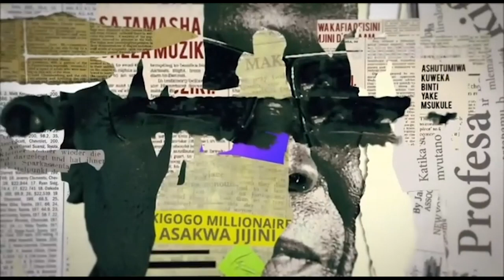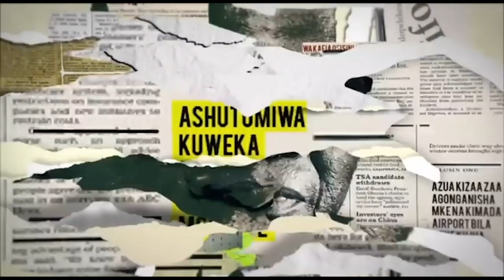Jua Kali April 29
Lito Mamu anakupa review ya kilichotokea katika Jua Kali April 29